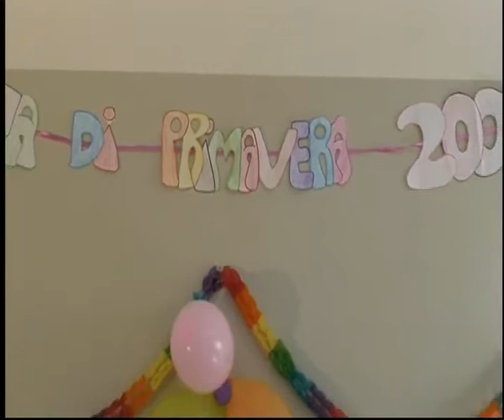Amina: Vita nuova (2/3)